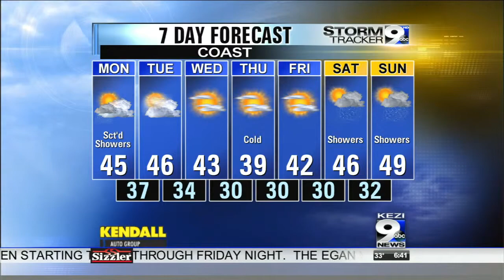Monday's Full Weather Forecast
Monday's weather forecast from Meteorologist Melissa Frey.